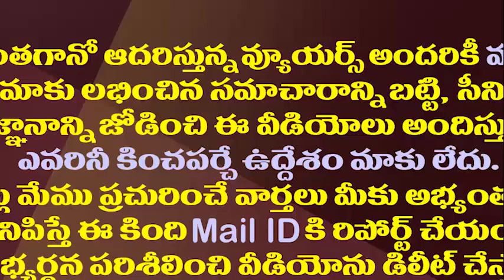అందరూ హ్యాండిచ్చారే..ఎవరికీ పట్టని అమరావతి ఉద్యమం||No parties to support Amaravathi farmers issue